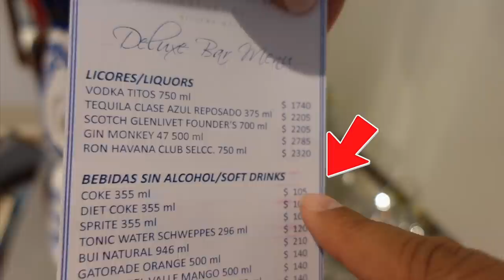OUR ROMANTIC TWO STORY ROOFTOP SUITE TOUR 😍 | MAYAKOBA MEXICO 🇲🇽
FOLLOW US ;

[Non Copyrighted Music] Ella Mai x H.E.R | R&B | YouTube [Prod by Sejji Bonz]
Lakey Inspired